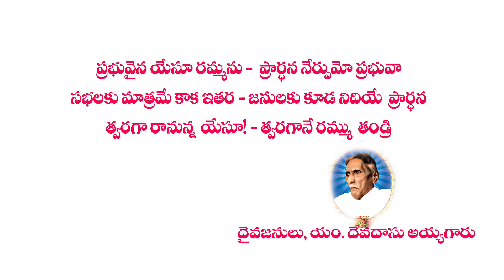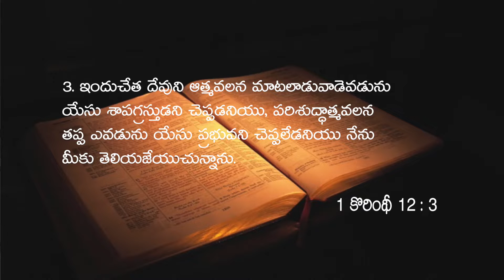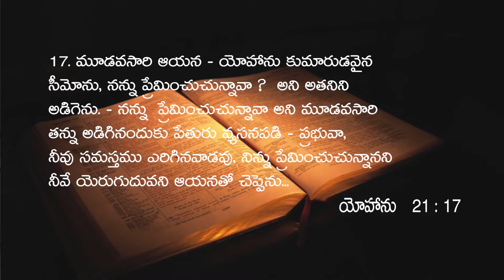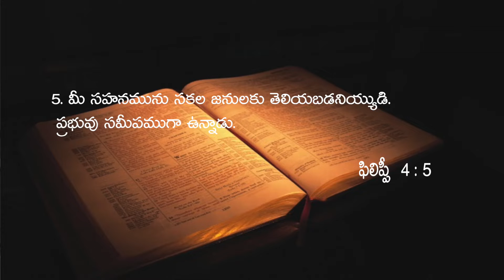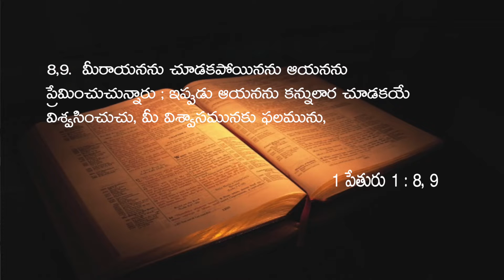మరనాత ! నమస్కారమా ? తృణీకారమా ? || Message By Rev.J.Samuel Kiran